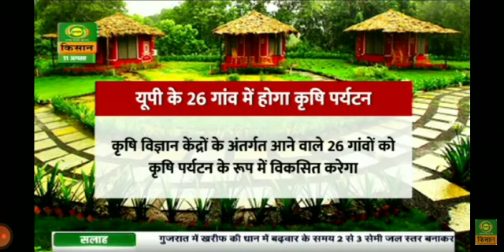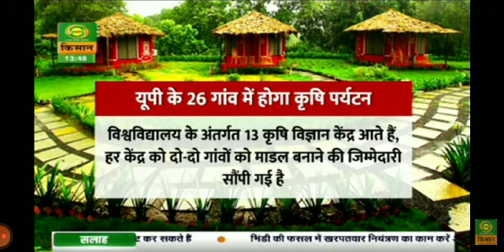Agritourism to Double Farmer's Income.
Video from Heera Lal